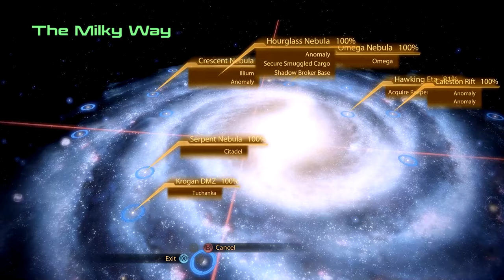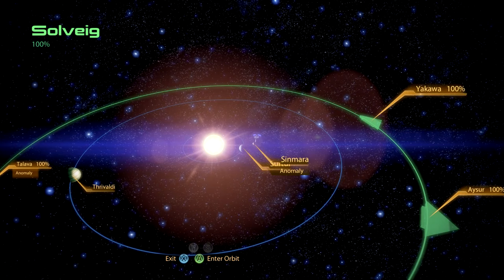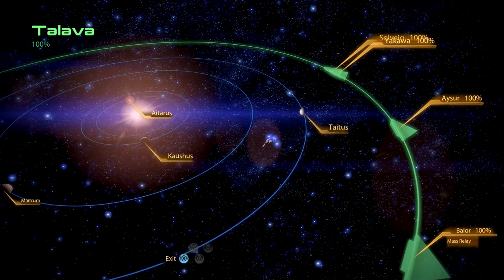Mass Effect 2 - [Renegade Adept] Clearing The Caleston Rift Pt.75